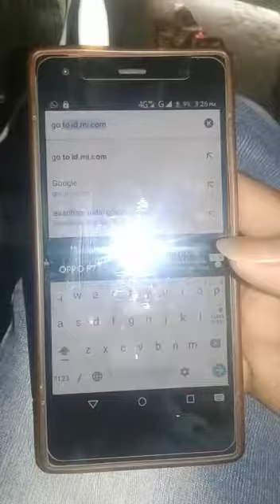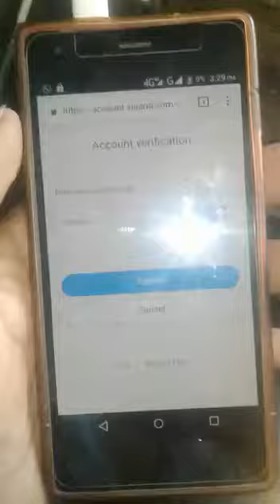MI Y1 MI ACCOUNT UNLOCK KARAI 8126733